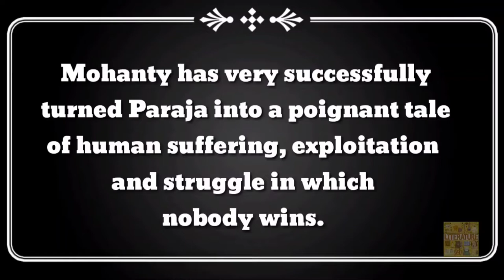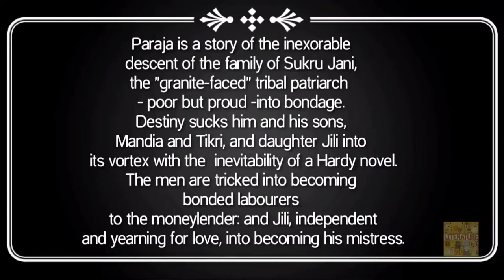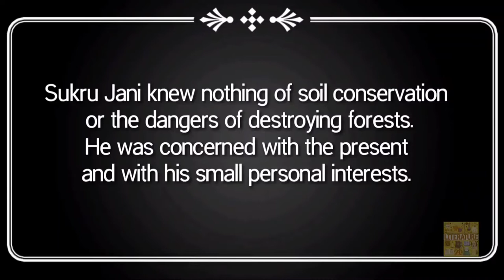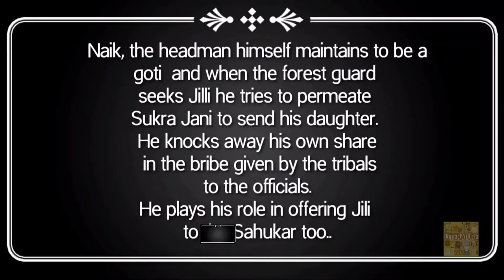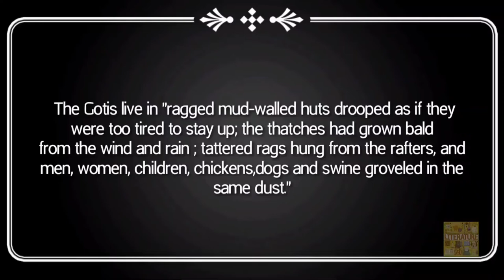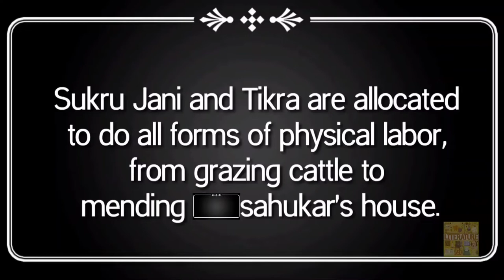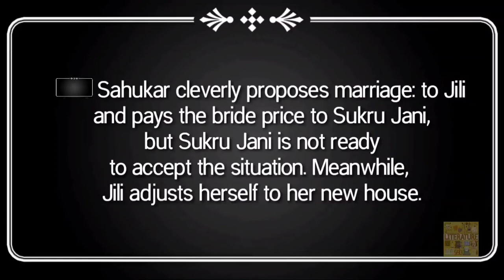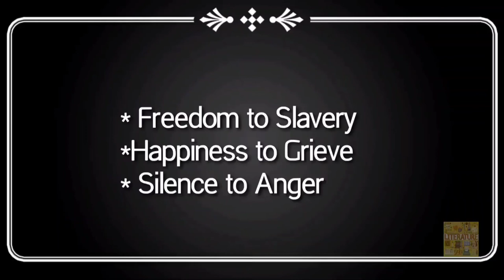Paraja||Gopinath Mohanty||summary ||in tamil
.A poignant tale of human suffering, exploitation and struggle in which nobody wins.
Unequal battle between the powerful and the powerless.